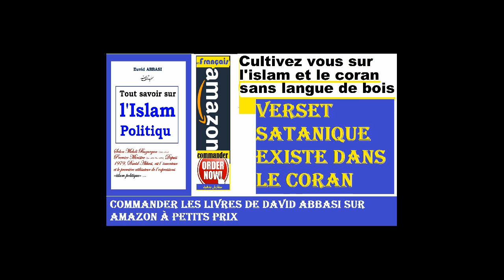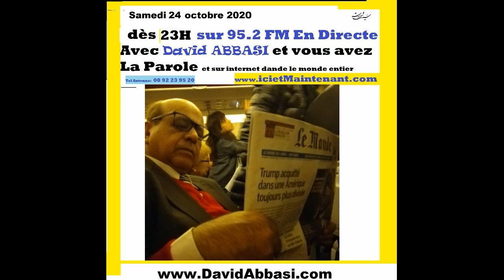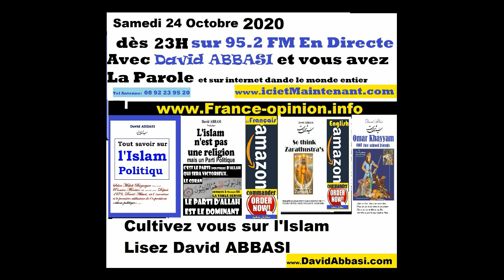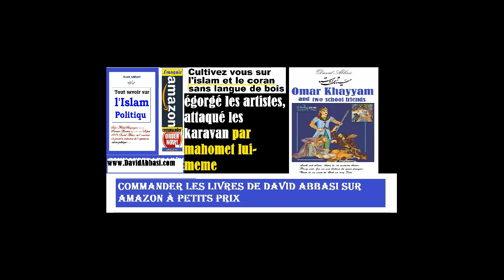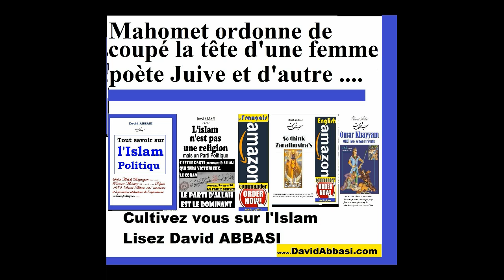4 Mahomet ordonne de coupé la tête d'une femme poète Juive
Nos Activités Bénévolat vos DON SVP-Our Volunteering Activities PLEASE DONATE-PayPal یاری مالی - سفارش آثار
Biographie de Mr David Abbasi Philosophe-Écrivain-Historien